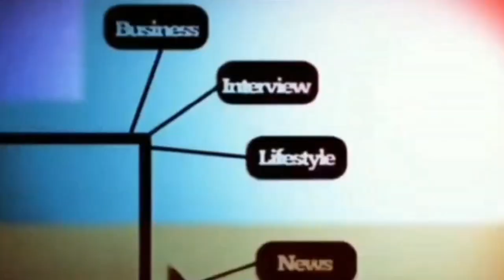TB SURYA, HIDUP DENGAN ULAR BERBISA. WOW!!!